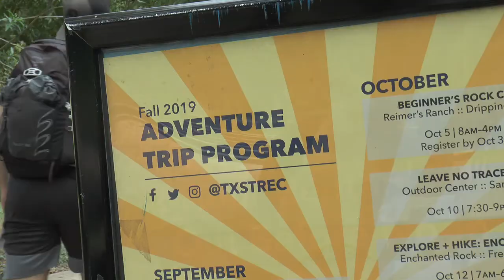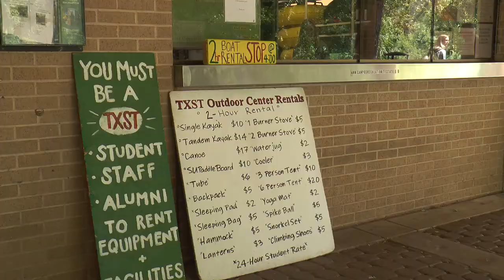Fun Found at the Outdoor Rec Center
The Texas State Outdoor Center offers a great way to de-stress and connect to nature. Bobcat Update’s Haley Ray has more. (Photog: Carissa Rose)